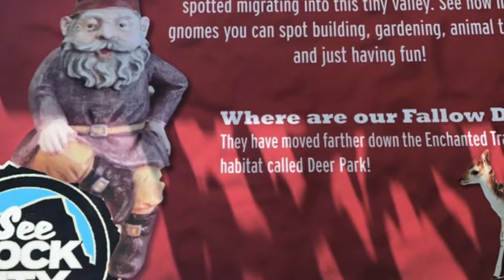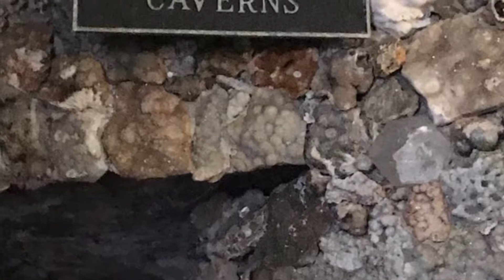Rock City Chattanooga , TN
A video and photo tour of Rock City Gardens, Chattanooga, TN.  Seerockcity.com